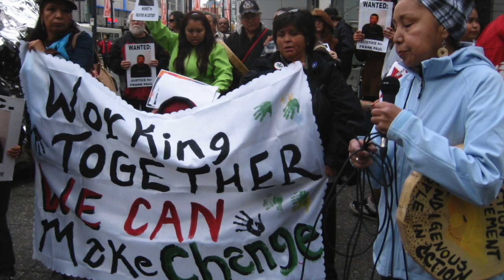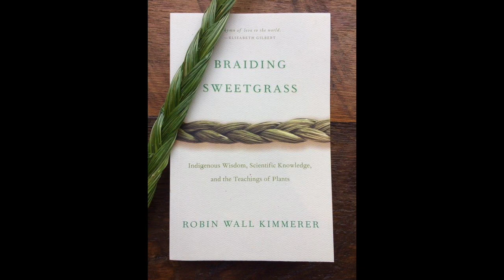Working Together to Make Change by Jessica Star Rockers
Affecting change in the world can be difficult and overwhelming, especially when systems of oppression work against us. But even small changes can make a big difference when done consistently and in a community of interdependent abundance.